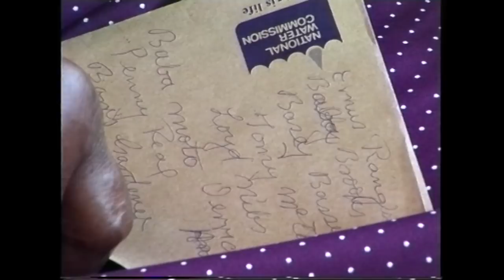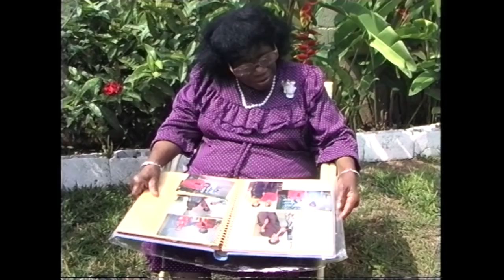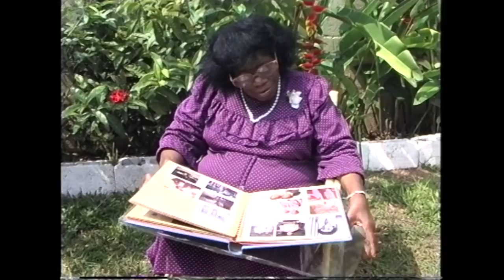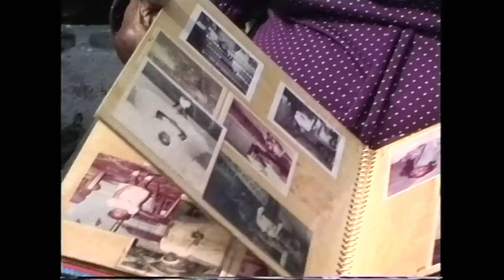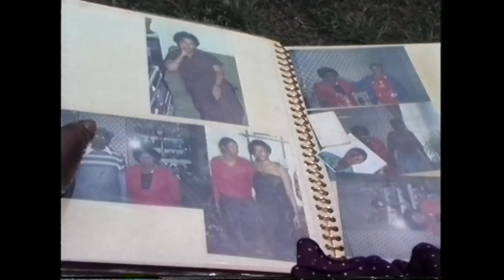Mrs. Duke Reid interview [UNCUT]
That one of the most colourful and influential producers and sound system operators started his professional career as a police marksman is perhaps less surprising in the context of Jamaican music than it might be elsewhere. Duke Reid certainly had a reputation that preceded him. Not surprising, a rather different side to the man is remembered by his widow in this 1994 interview. Mrs. Lucille (the “Dutchess”) Reid takes us through some of the key moments in a career which began with dances on Dummond Street and culminated in a string of undisputed classics for the legendary Treasure Isle label. Reggae historian Steve Barrow poses the questions while master lenseman Don Letts keeps the Dutchess in focus.